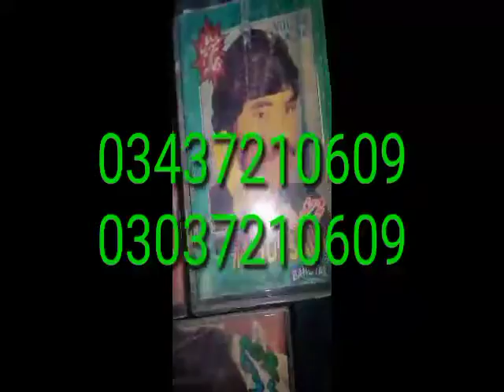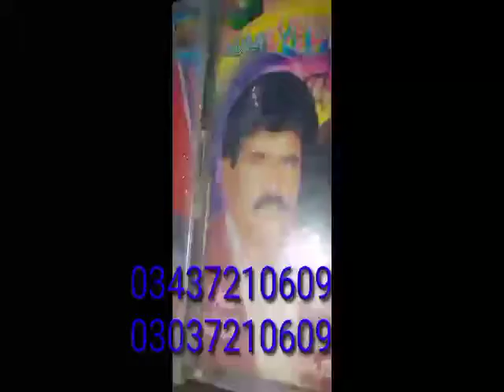Shahzad Iqbal Old Song Purani Yadain